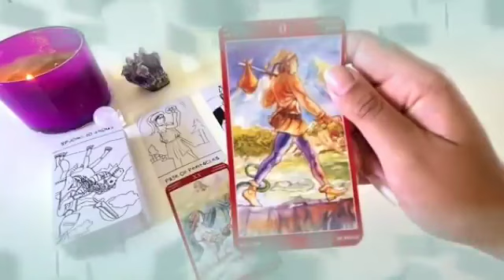برج الدلو من 16 إلى 23 نوفمبر 2023 // فاجعة كبرى شخص يتعرض لحادث😱سري للغاية يا دلو إكتم خبر😬